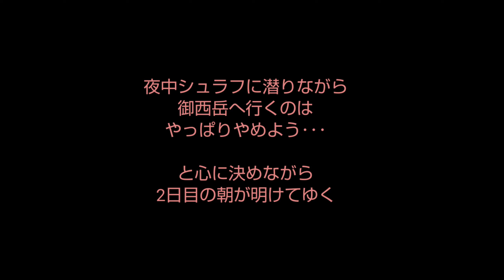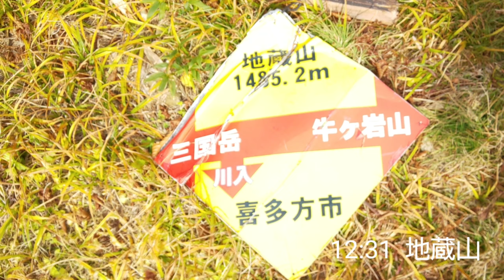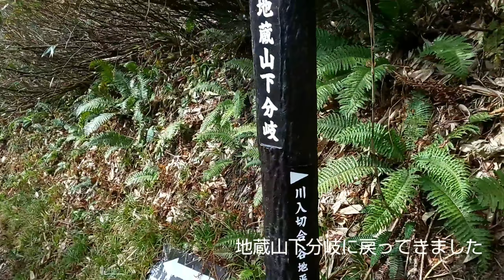日本百名山『飯豊山』後編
2019年11月2日～3日
単独山小屋泊で飯豊山に登ってきました*°
なんとか後編が出来上がりました(＊´ｖ｀)

少しでも飯豊山の魅力をお届け出来たら嬉しいです･.｡*･.｡*

 今年も飯豊山に登りに行けますように。

追記:YouTubeへの動画ご無沙汰でした！
コメントもありがとうございます(*^^*)
今年に入って娘たちの受験や卒業、入学、
新生活へ向けて忙しい日々。
もうそろそろ落ち着きそうなので、時間をみながらまた登山動画をアップできるように楽しんでいきたいと思います*°

■音楽■
 H/MIX GALLERY様

⚫MUSIC
Spark of lnspiration byshane lvers
(ccLicenseBY4.0)

⚫MUSIC
nanqo-Voyager
(cc license)